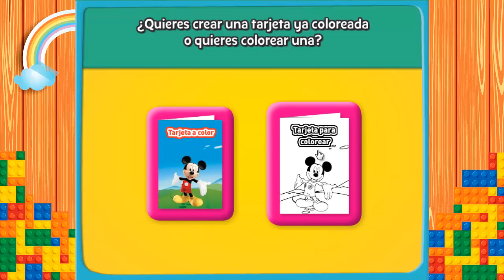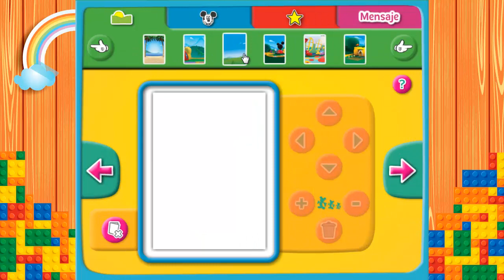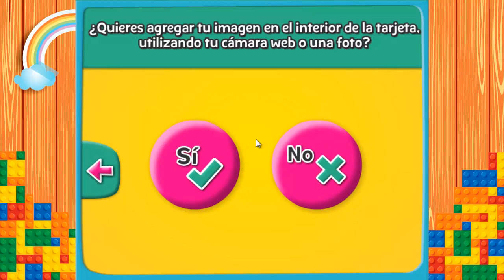La casa de Mickey Mouse, Tarjeta de Cumpleaños Mickey y Minnie, Fiesta de cumpleaños Mickey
Mickey Mouse Clubhouse es una serie infantil de televisión creada y producida por Walt Disney Television Animation, la cual se estrenó en horario central por Disney Channel el 5 de mayo de 2006